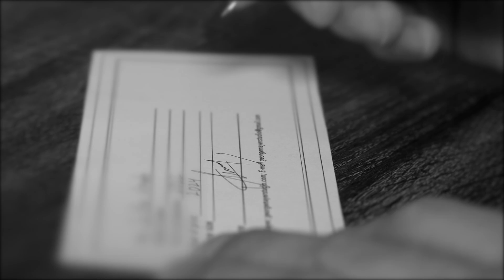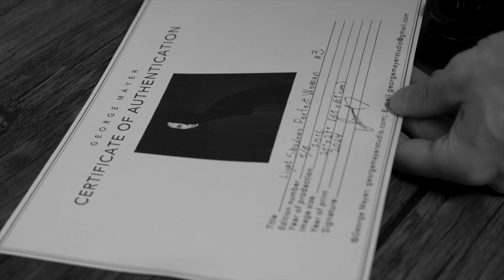series 'Light. Shadows. Perfect Woman' (2016). Portrait No. 3.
Work from the series 'Light. Shadows. Perfect Woman' (2016). Portrait No. 3. Printed in Los Angeles on 100% cotton paper. The framing uses acid-free materials and glass with 99% UV protection. The series has received numerous international awards, including first place in the prestigious Sony World Photography Awards. Edition of 8 prints.

BlackCherryMusic